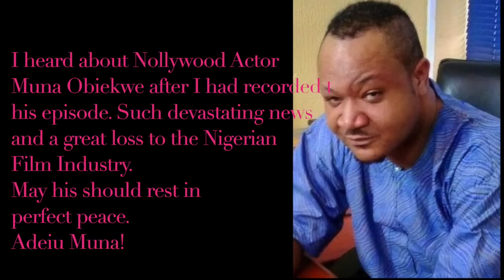The Screening Room: Blood Line Ghanaian Movie Review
An arrogant actress who is given a groundbreaking role in a Hollywood movie has a huge dilemma on her hands when her first day on set is the same day that she is due to get married to the love of her life. Yvonne Nelson, Mary Remmy Nkoku, Jose Tolbert.
Mary Remmy Njoku  Yvonne Nelson  Pascal Amanfo  Jose Tolbert